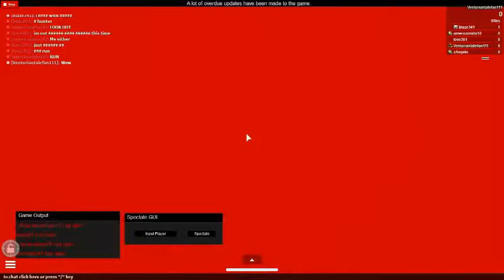Roblox: Zombie levels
Sorry I forgot the name of the game. This was not suppose to be uploaded but here you go.